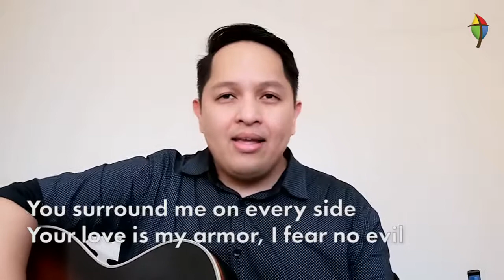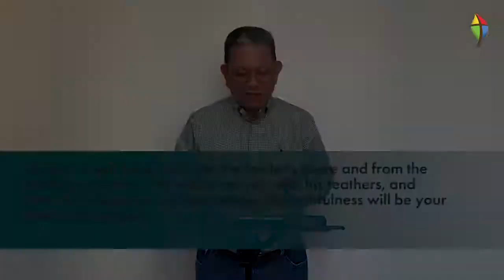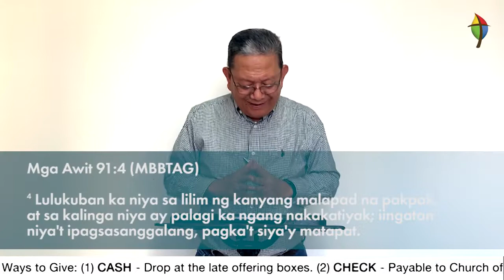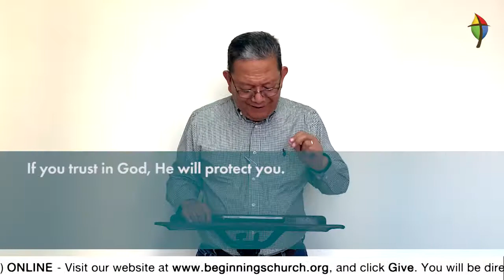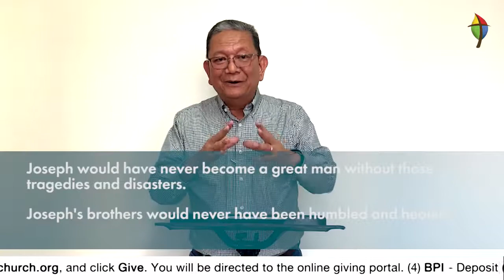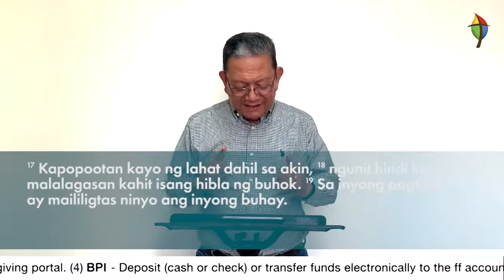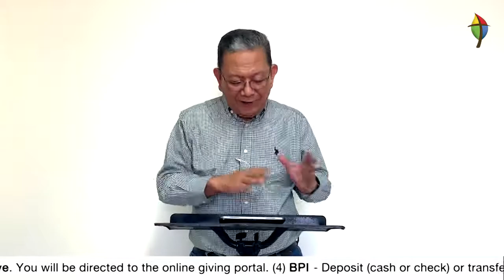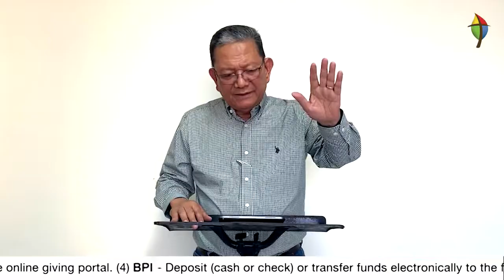God's Protection in Times of Crisis • Pastor Danny Villa